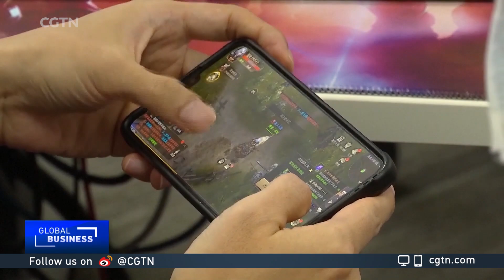Industry expert on CloudJoy and China's gaming industry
Honor Gunday, Founder & CEO, Paymentwall, talked about how China's gaming industry is doing during the coronavirus pandemic